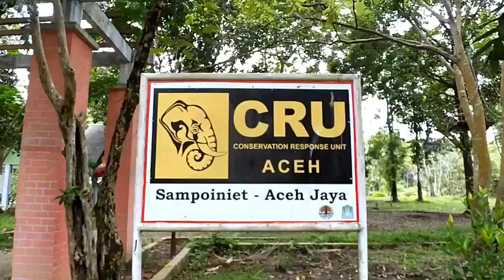Woww Amazing!! Elephants Bathing at CRU Sampoiniet, Aceh Jaya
Liburan telah tiba dan kamu tidak tau harus kemana? Ayo ke Aceh aja!! Di sini, kamu bisa berwisata sambil bermain dengan gajah yang ada di Conservation Respons Unit (CRU) Sampoiniet. Kamu-kamu bisa menghabiskan liburan dengan memandikan atau dimandikan gajah dan menikmati indahnya alam di tempat konservasi gajah yang berada di Desa Sarah Dheu, Kecamatan Sampoiniet, Kabupaten Aceh Jaya, Provinsi Aceh, Indonesia. Inilah salah satu Pesona Alam Indonesia yang yang menghadirkan pesona wisata alam yang berbeda dengan bermain bersama hewan raksasa yang langka dan dilindungi dan tentunya sangat cocok untuk kamu jelajahi.